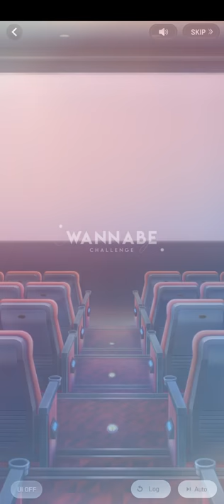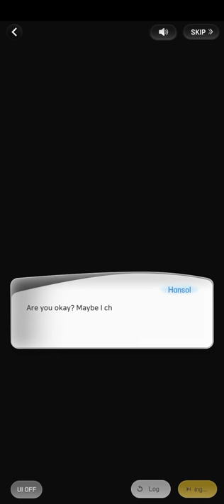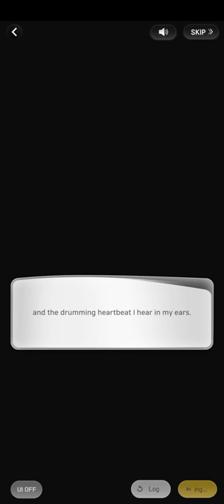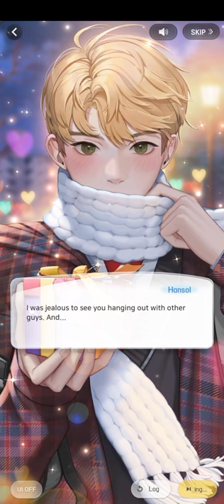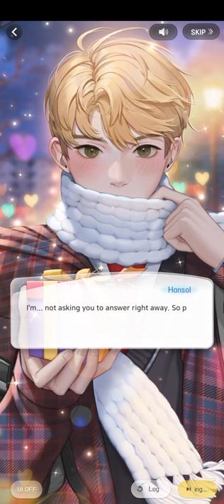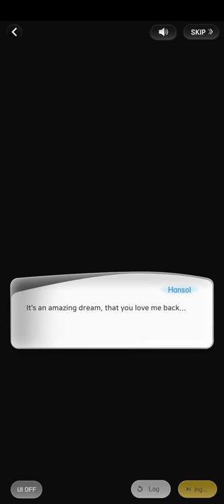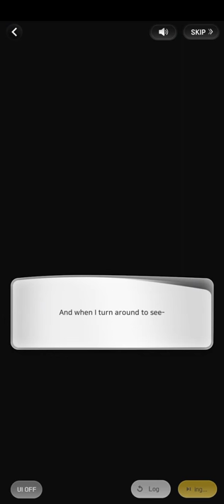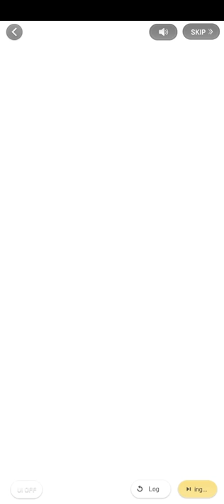(3/3) To Where Love Is Headed (Hansol 2021 Valentine's day Date | Wannabe Challenge)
つ━☆・。

This was part 3 of 3 of Hansol's 2021 Valentine's day Date: To Where Love Is Headed.

"Valentine's Day after winter break. What is his reeu feeling behind his grumpy attitude?. . ."

- PandaGames

THE END★

0:00 Please Like and Subscribe!
13:00 Thank you for watching!